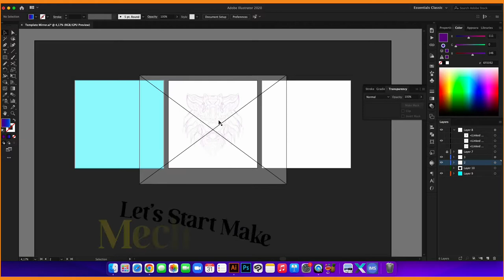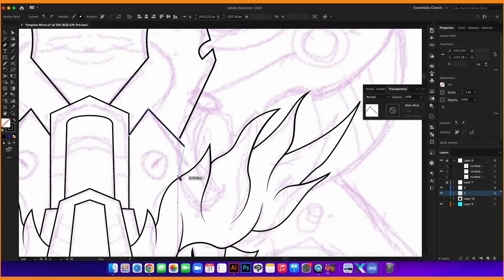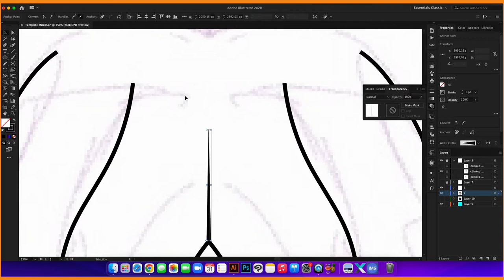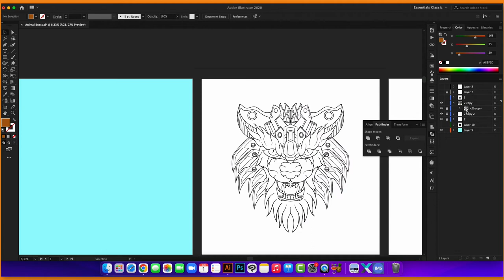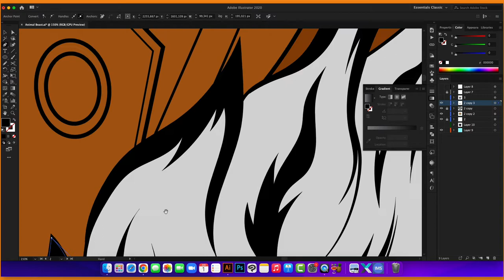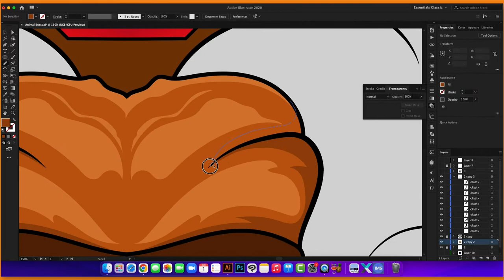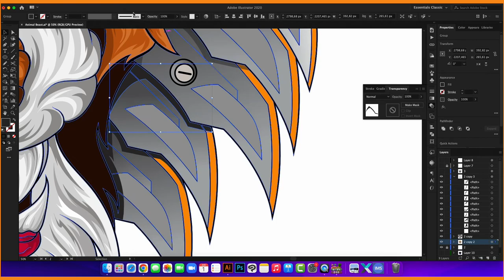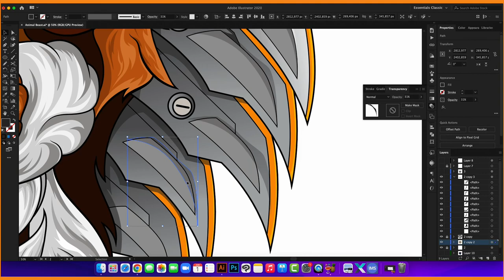Drawing Tiger Mecha Tutorial in adobe Illustrator. Cara Menggambar Mirror di Adobe Illustrator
Drawing Tiger Mecha Tutorial in adobe Illustrator.